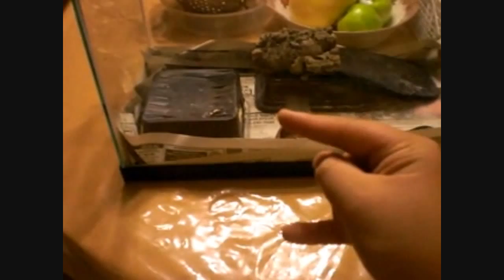How to tame a very BAD leopard gecko!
Teach you how to tame a leopard gecko